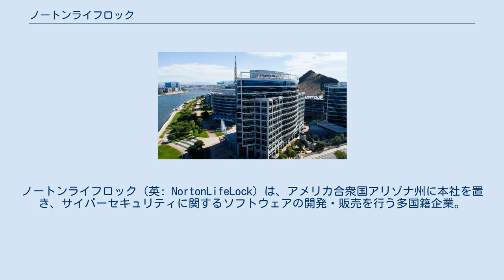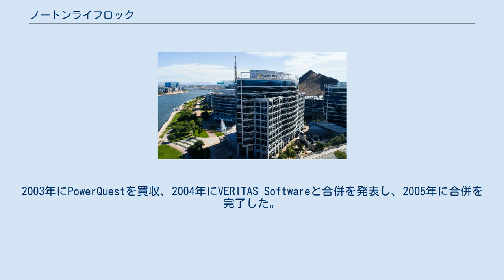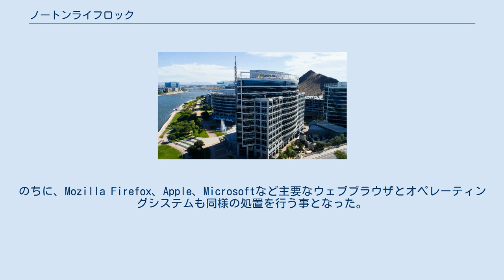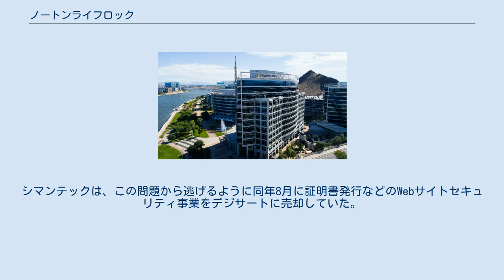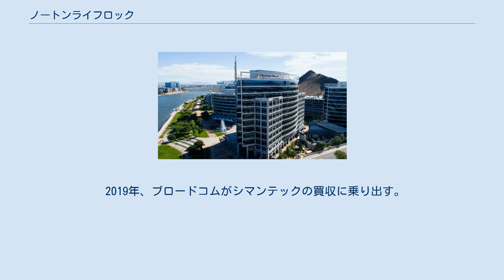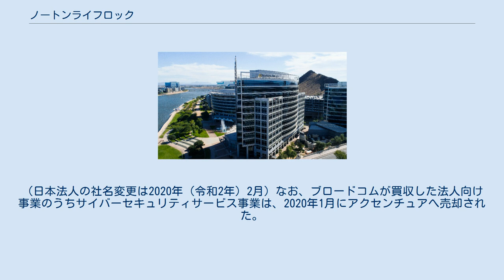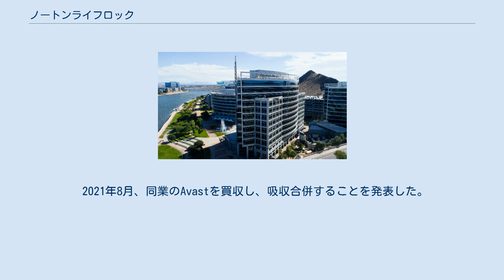ノートンライフロック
ノートンライフロック（英: NortonLifeLock）は、アメリカ合衆国アリゾナ州に本社を置き、サイバーセキュリティに関するソフトウェアの開発・販売を行う多国籍企業。
1982年設立。
日本法人は1994年（平成6年）設立の株式会社ノートンライフロックである。
 1982年、人工知能や自然言語の研究家であるゲイリー・ヘンドリックスが自身の研究のためにシマンテックを設立し、当初は人工知能や、それに関連するデータベースソフトウェアの研究に注力した。
1984年にC&Eソフトウェアと合併したことから本格的にコンピュータソフトウェアの事業に乗り出し、翌1985年には最初の製品として、データベースソフトウェアにワープロソフトを兼ね備えたソフトウェア"Q&A"を発売した。
 1990年にピーター・ノートンが設立したピーター・ノートン・コンピューティング社を買収し、コンピュータメンテナンス/セキュリティソフトの『ノートン』シリーズの開発販売を引き継いでいる。
またコンピュータウイルスをはじめとするコンピュータセキュリティの対策やマネージメントを行っている。
 2000年代から2010年代前半までは企業買収を繰り返し拡大の一途をたどった。
2003年にPowerQuestを買収、2004年にVERITAS Softwareと合併を発表し、2005年に合併を完了した。
また、2007年にAltirisを、翌2008年にはVontuを買収した。
2010年、認証局（CA）サービス世界最大手のベリサインの証明書・セキュリティ事業部門を取得した。
2016年にはパスワード保護システムを構築するLifeLockを買収した。
 一方では、2012年以降業績の悪化が続き、短期間でのCEOの交代を繰り返すようになった。
また2015年にはGoogle.comなどの複数のドメインのテスト証明書を所有者の知らないうちに発行していた事が発覚し、その2年後の2017年には業界標準の監査を行わずにSSL/TLS証明書を発行するなど様々な問題が発生していたことが明らかとなり、ついに同年9月にGeoTrust、VeriSign、RapidSSLなどのブランドで提供していたルート証明書をGoogle Chromeに信頼されなくなるという事態に陥った。
のちに、Mozilla Firefox、Apple、Microsoftなど主要なウェブブラウザとオペレーティングシステムも同様の処置を行う事となった。
シマンテックは、この問題から逃げるように同年8月に証明書発行などのWebサイトセキュリティ事業をデジサートに売却していた。
 2019年、ブロードコムがシマンテックの買収に乗り出す。
当初は会社全体の買収を試みたものの、結局同年11月に法人向けセキュリティ事業とシマンテックブランドを買収し、残りの事業（主に民生向け事業）を営む企業はノートンライフロックに社名を変更した。
（日本法人の社名変更は2020年（令和2年）2月）なお、ブロードコムが買収した法人向け事業のうちサイバーセキュリティサービス事業は、2020年1月にアクセンチュアへ売却された。
 2021年8月、同業のAvastを買収し、吸収合併することを発表した。